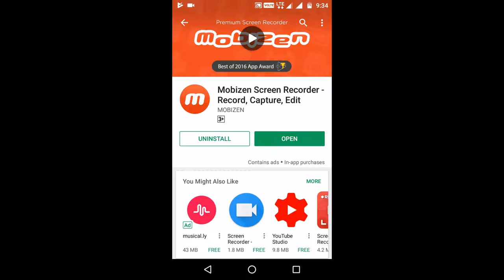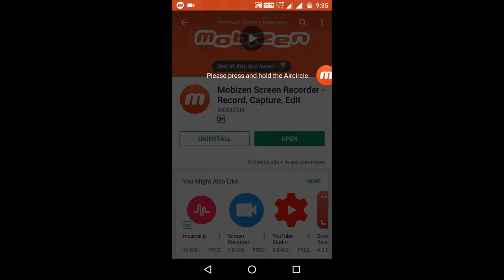How To Record Your Phone Screen (Without Root) For Android